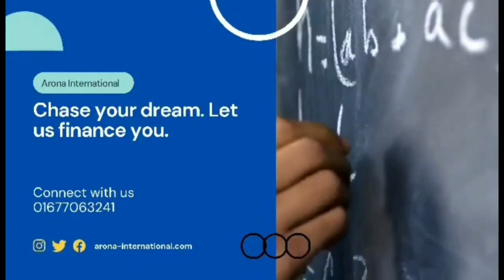Study at University of the Arizona with Mumtahina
আজকে RAINBOW 🌈 EDUTUBER CHANNEL এ আলোচনার বিষয় হচ্ছে " Study at University of the Arizona  with Mumtahina"

এরোনা ইন্টারন্যাশনালের Counsellor Ms Fatema Mumtahina  এই আলোচনার একটি সংক্ষিপ্ত বিবরণী তুলে ধরেছেন  ।

আশা করি, ছাত্র ছাত্রীদের জন্য উজ্জ্বল ভবিষ্যত গড়তে অত্যন্ত গুরুত্বপূর্ণ তথ্য ও নিদের্শনা হিসেবে কাজে আসবে।

ভিডিওটি আপনাদের কাছে ভালো লাগলে আমাদের RAINBOW 🌈 EDUTUBER CHANNEL টি সাবস্ক্রাইব করবেন, লাইক দিবেন, ভবিষ্যতে কি ধরনের তথ্য সম্পর্কিত ভিডিও আপনাদের উপকারে আসতে পারে,সেটি কমেন্টস অপশনে উল্লেখ করার জন্য অনুরোধ করা হলো।
RAINBOW 🌈 EDUTUBER সাথে থাকার জন্য ধন্যবাদ।

bangladesh
বাংলাদেশের অর্থনীতি
bd tube
indian people reaction
bangladesh vs india economy
modi vs sheikh hasina
bangla news
bangladesh economic development
indian media on bangladesh
bd news
ভারতীয় মিডিয়া
reaction on bangladesh
বাংলা খবর
bd tube infotainment
dhaka future plan
trm
trm155s
trm 155s
dhaka chittagong railway
dhaka chittagong railway project
dhaka-chittagong railway development project
top 5 high speed train in bangladesh
bangladesh high speed train video
bangladesh high speed train
future bangladesh 2050
future bangladesh 2030
trm155
dhaka future park
bangladesh growth story
bangladesh growth reaction
bangladesh economy reaction
bangladesh economic growth
dhaka city
future bangladesh
future dhaka
শেখ হাসিনার নেতৃত্বে সিরাজউদ্দৌলার যুগে বাংলাদেশ
bangladesh india relation
তেল
ভোজ্য তেল উৎপাদন
oil production in bangladesh
canadian investment in oil production in bangladesh
বাংলাদেশে ভোজ্য তেল উৎপাদনে কানাডা'র বিনিয়োগ ।
bangladeshi economic
bangladesh economic news
bioscope entertainment
china bangladesh trade
bd news latest news bangladesh
government project in bangladesh
bangladesh projects
bd development project
এবার নেপালী মিডিয়া বাংলাদেশের অর্থনীতির প্রশংসা করছে

অর্থনীতি
বাংলাদেশ
নেপালী মিডিয়া
trm news
bangladeshi bike on nepal market
bd bike
bangladesh vs nepal economy
nepali media on bangladesh
top 5 economies
asean economy

Scholarship for Bangladeshi Students 2020
Scholarship for Bangladeshi Students
Scholarship for Bangladeshi
Scholarship
How to Get Scholarships for Abroad
How to Get Scholarships
Scholarships for Abroad
স্কলারশীপ প্রস্তুতি
স্কলারশীপ
scholarship
how to get scholarship
scholarship for bangladeshi students after hsc
scholarship for masters for bangladeshi
funding
higher study in abroad
বিদেশে উচ্চশিক্ষা
ফুল ফ্রী স্কলারশীপ
khalid farhan

higher study bangladesh
Higher Study Abroad
Higher Study Bangladesh
Higher study abroad from Bangladesh
উচ্চশিক্ষা
বিদেশে উচ্চশিক্ষা বিশ্ববিদ্যালয়ে বৃত্তি বা স্কলারশিপ পেতে যেসব বিষয় জানা জরুরি
বিদেশে উচ্চশিক্ষার যোগ্যতা
বিদেশে উচ্চশিক্ষা জেনে নিন করণীয়
higher study abroad
best countries to study in 2021
top 5 countries to study abroad from Bangladesh
study abroad from bangladesh
study abroad from bangladesh after hsc
study in uk from bangladesh
study in poland from bangladesh
study in poland
study abroad 2021
study in canada from
study in canada from bangladesh
Best countries for Bangladeshi students to Study in 2021
Study abroad with Bangladeshi passport
What are the Best countries for Bangladeshi students to Study in 2021?
Country Without IELTS
Without IELTS
study abroad
Study in abroad without IELTS
Europe
IELTS ছাড়াই উচ্চশিক্ষা
study abroad without ielts
student visa
study abroad in spain without ielts
study in abroad from bangladesh without ielts
study abroad without ielts or toefl in thesecountries
ielts
study in canada without ielts
study in germany without ielts
study without ielts
countries without ielts
Purtugal
best countries to study abroad for free
study abroad on a budget
budget friendly study abroad destinations
countries to study for free
how to study abroad for free
how to study abroad on a budget
countries with no tuition fees
study abroad in germany for free
study abroad in norway
study abroad in france for free
best countries for international students
cheap countries to study in europe
cheap countries to study abroad
girls study abroad
laura langheinrich
the student world
virtual fair
study overseas
why study abroad
why study overseas
the student word
sat
toefl
foreign admission
usa admission
international students
cost of living in singapore
cost of living in canada for undergraduates
cost of living in germany for undergraduates
dafl
TEDxTalks
English
Education
Career
Language
Life
Mobility
Personal education
Personal growth
Relationships
University Of Adelaide (College/University)
University
adelaide
adel
uni
south
australia
study
abroad
exchange
global
learning
why
overseas
international
student
degree
college
best
campus
US
UK
China
studying abroad
how to study abroad
how to apply abroad
study in usa
indian studying